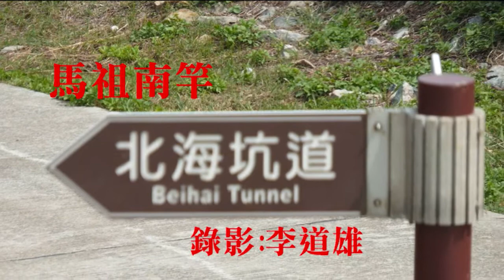馬祖南竿北海坑道